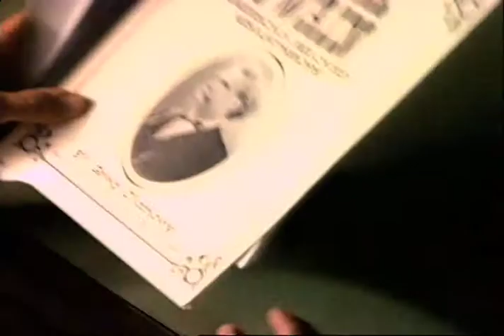Macintosh "On The Carpet"